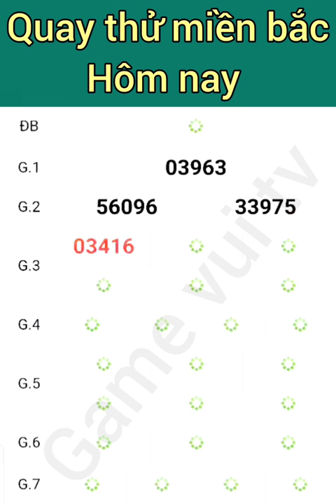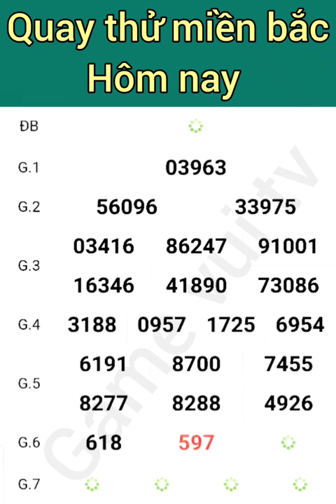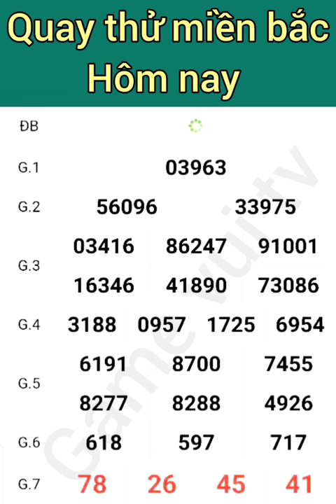Quay Thử Kết Quả Xổ Số Miền Nam TP.HCM Đồng Tháp Cà Mau Thứ 2 Ngày 23 /09 /2024